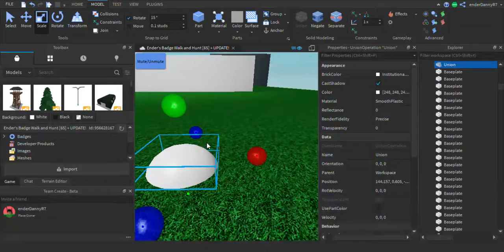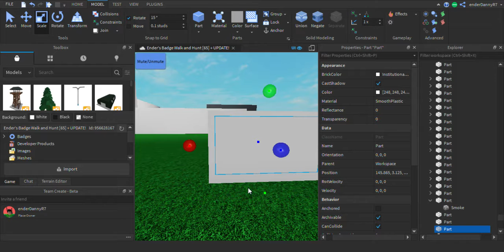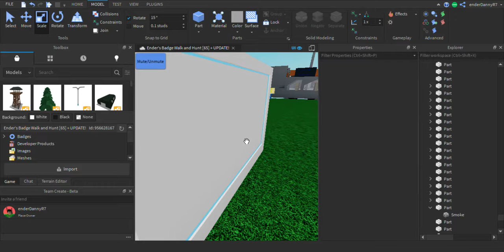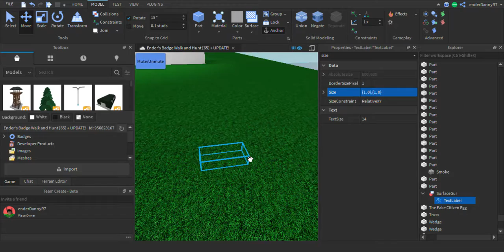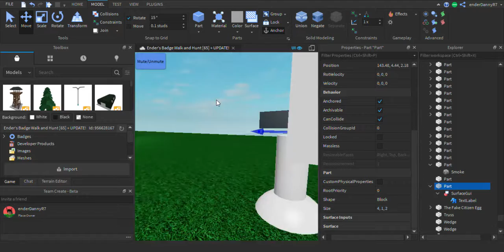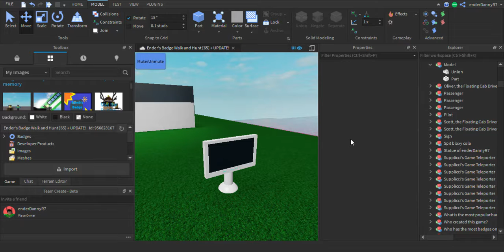ROBLOX Building Tutorial #1 | Building A Basic TV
This is my first building tutorial video, so it's obviously bad.
And yeah, I don't have good recording software either.